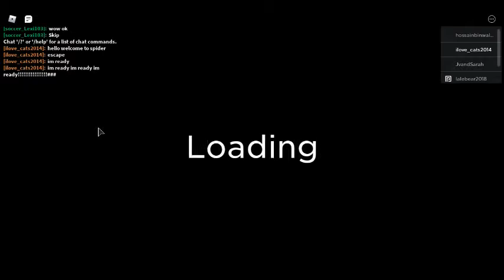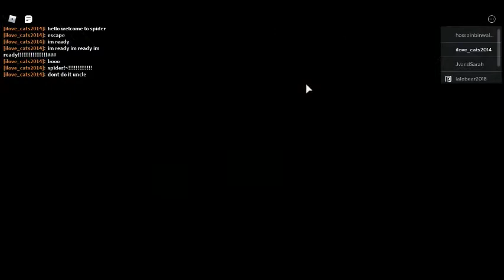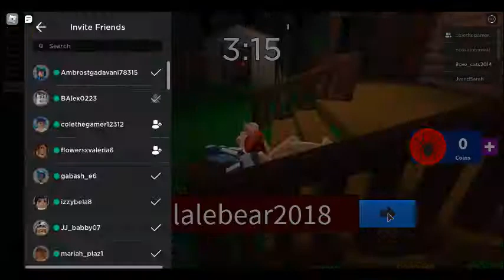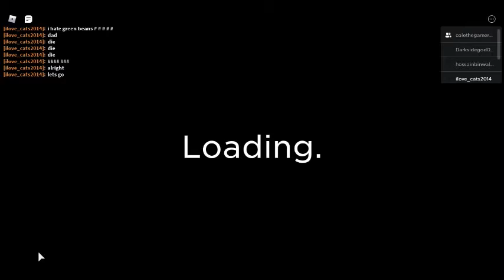spider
viwer description avised and blood